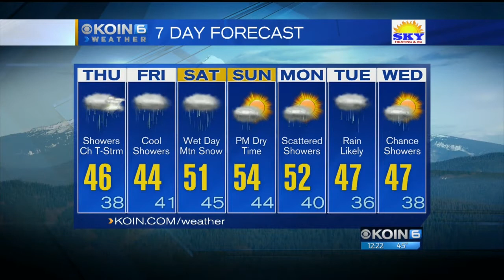Noon Thursday Forecast KOIN 6 News January 25, 2018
Meteorologist Claire Anderson has your Noon Thursday Forecast.